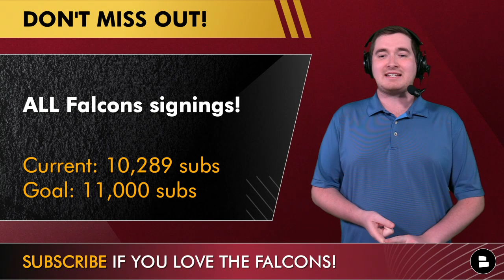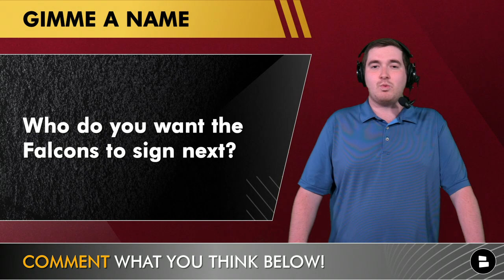ALERT: Falcons Are RE-SIGNING Kaleb McGary In NFL Free Agency! | Atlanta Falcons News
Atlanta Falcons News: Offensive tackle Kaleb McGary has re-signed with the Atlanta Falcons on a 3-year deal with the Falcons in 2023 NFL Free Agency. McGary will earn $34.5 million during his time in Atlanta after agreeing to a new contract. Falcons rumors have been swirling all offseason around what GM Terry Fontenot and head coach Arthur Smith’s plans were for NFL Free Agency with around $65 million to spend. Now the Atlanta Falcons have signed Kaleb McGary to a contract as he’ll look to bolster Atlanta’s offensive line in 2023. Kaleb McGary has his best season of his career in 2022, and will stay in Atlanta for the next 3 years! Falcons Today and Chat Sports host Matthew Peterson reacts to today’s Falcons free agency news.

Kaleb McGary highlights today’s episode of Atlanta Falcons Today as he’s agreed to a 3-year, $34.5 million deal with the Falcons. McGary stays in Atlanta as Falcons GM Terry Fontenot is tasked with rebuilding the Falcons 2023 roster this NFL Offseason. Will Kaleb McGary continue to ball out for the Falcons in 2023?

Kaleb McGary career highlights and stats with the Atlanta Falcons:
2022: 86.6 overall
2021: 62.8 overall
2020: 64.3 overall
2019: 53.0 overall

Atlanta Falcons rumors and news - daily articles from dozens of websites like Pro Football Focus, SportsTalkAtlanta, ESPN, PFT and more all available on Chat Sports’